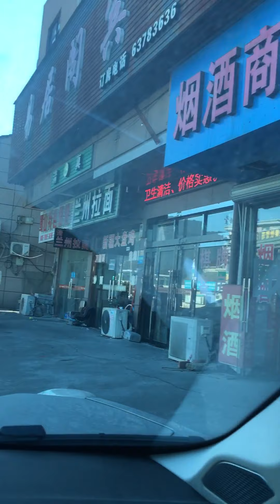CiXi Dong, China breakfast January 13, 2021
Driving to the factory part 3, stopping for breakfast in the village of CiXi Dong, China before going to the factory on January 13, 2021.